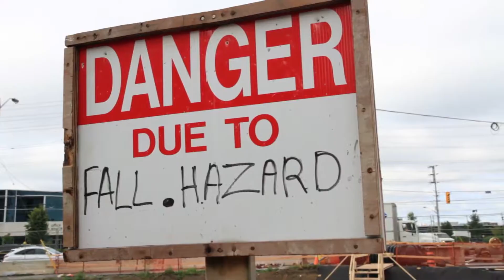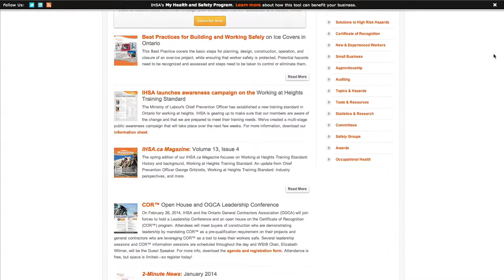IHSA.ca - Services (Official)